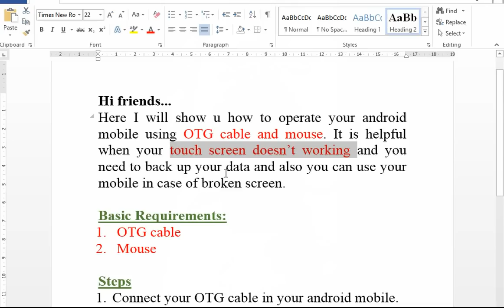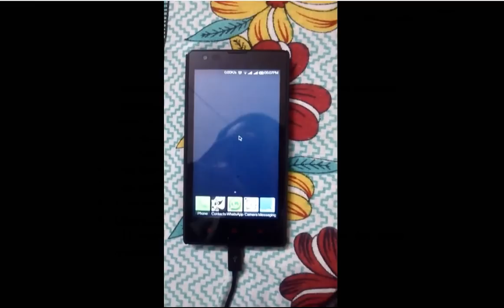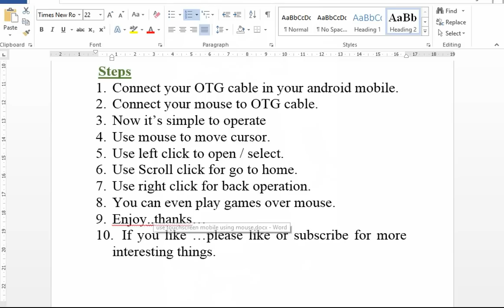How to operate android mobile when Touch screen not working | operate mobile with mouse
Hi friends...
Here I will show u how to operate your android mobile using OTG cable and mouse. It is helpful when your touch screen doesn’t working and you need to back up your data and also you can use your mobile in case of broken screen.

Basic Requirements:
1. OTG cable
2. Mouse

Steps
1. Connect your OTG cable in your android mobile.
2. Connect your mouse to OTG cable.
3. Now it’s simple to operate
4. Use mouse to move cursor.
5. Use left click to open / select.
6. Use Scroll click for go to home.
7. Use right click for back operation.
8. You can even play games over mouse.
9. Enjoy..thanks…

comment bellow for any suggestion for Video.
I am happy make video on your suggestion.
My Channel Tag : MasterClass DIY, DIY MasterClass, MasterClassDIY, RakeshMakavana, learn By Doing, HelpingHandRVM,